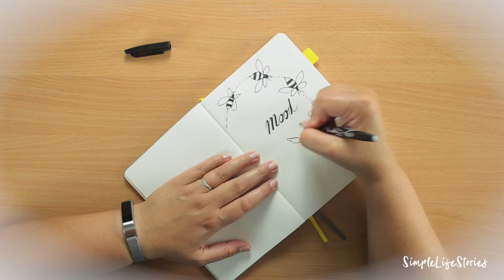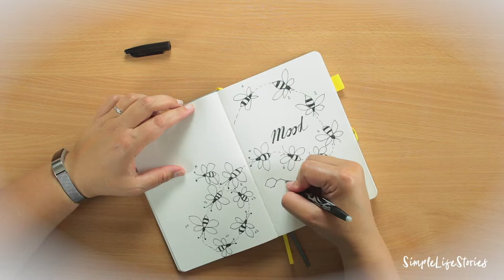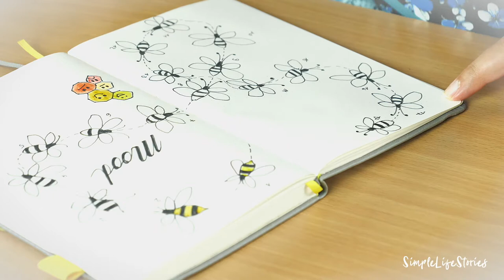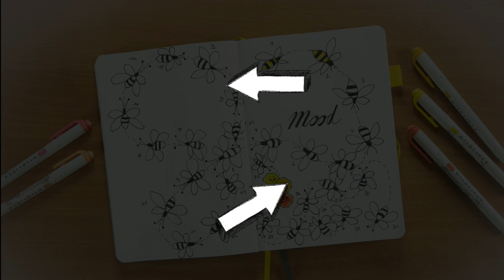Bullet Journal: Mood Tracker Bienen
Über meinen Mood Tracker für das Bullet Journal sausen ganz viele Bienen!
31 Bienen habe ich für meinen Mood Tracker im Bullet Journal gemalt und nein, mit einer Seite bin ich da nicht ausgekommen. Aber ich finde, das Ergebnis kann sich sehen lassen - ist mal etwas anderes...